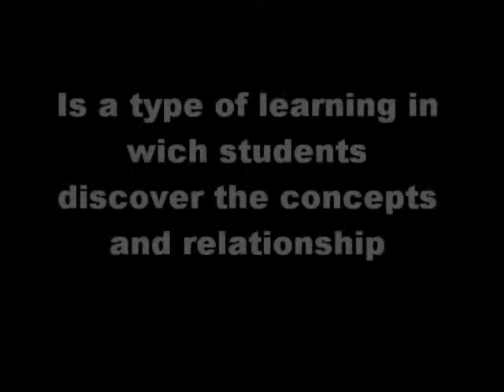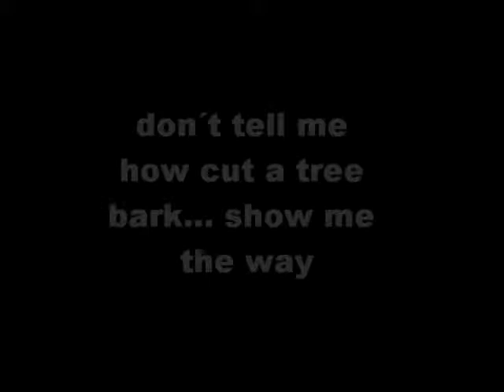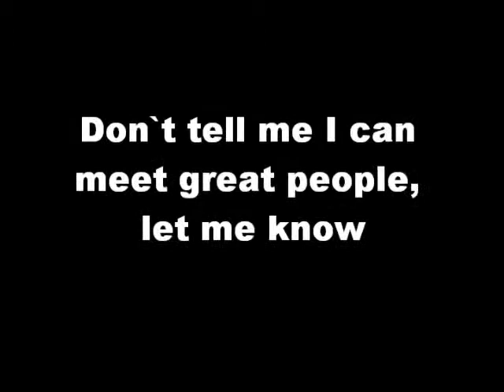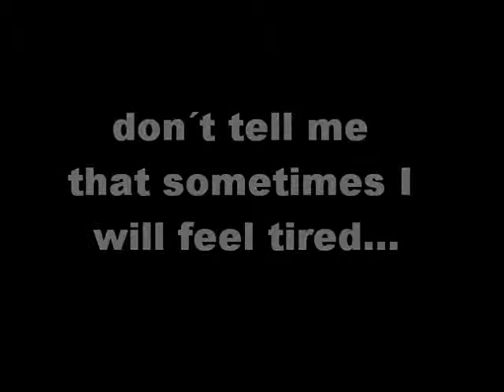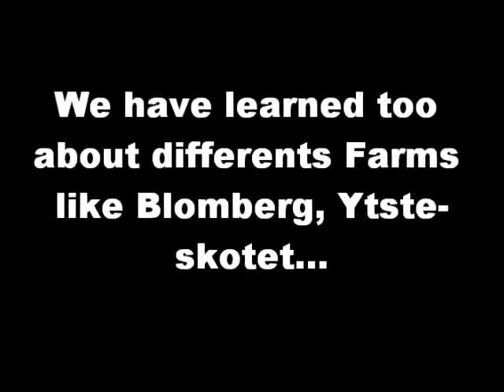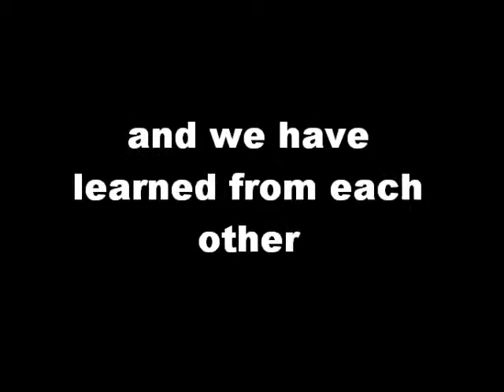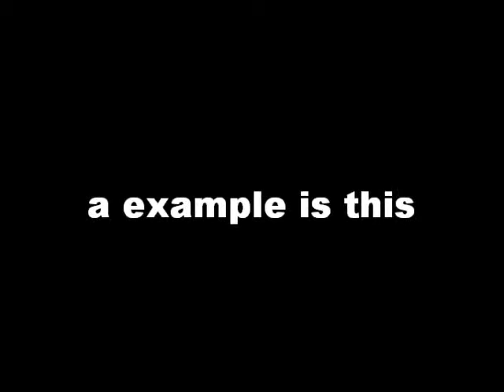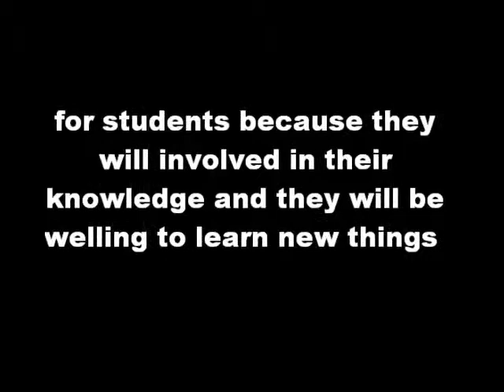3º draft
3º draft